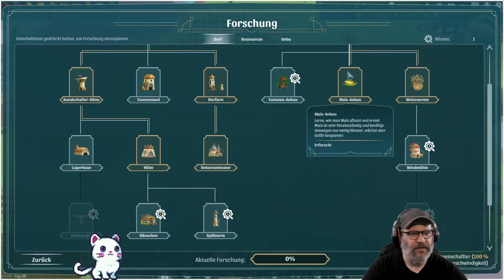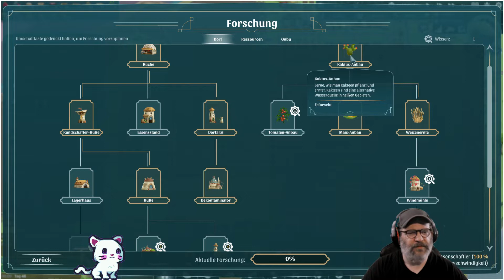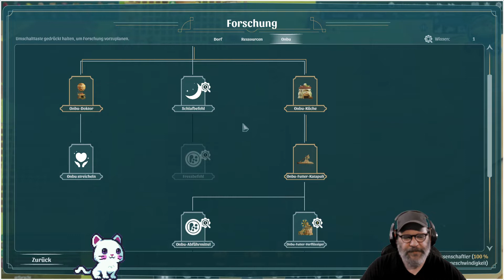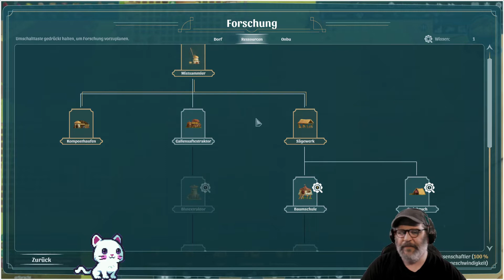The wandering Village #10 🐢 Ich hätte Onbu getötet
INFO ZUM GEWINNSPIEL:
Das Gewinnspiel wurde am 14.09.22 bei einem Twitch-Live-Stream durch die Auslosung beendet. Die Gewinnziehung kann ab dem Part 6 verfolgt werden.
Nochmals herzlichen Glückwunsch an die beiden Gewinner ❤

ÜBER DIESES SPIEL (von Steam):

In einer Welt, in der sich mysteriöse Pflanzen über die ganze Erde ausbreiten und beim Wachsen giftige Sporen abgeben, sucht eine kleine Gruppe Überlebender Schutz auf dem Rücken einer riesigen, wandernden Kreatur, die sie Onbu nennen.
Werde ihr Anführer, baue ihre Siedlung auf und gehe eine symbiotische Beziehung mit der Kreatur ein, um gemeinsam in dieser feindlichen, aber wunderschönen postapokalyptischen Welt zu überleben.

Baue dein Dorf auf
Ein florierendes Dorf ist die Grundlage für dein Überleben. Baue deine Siedlung und erweitere sie auf dem Rücken der Kreatur. Plane Produktionsketten und optimiere sie, um den begrenzten Platz so effizient wie möglich zu nutzen. Schaffe eine Gesellschaft, die jede Herausforderung meistern kann.

Auf dem Rücken der Kreatur leben
Das Leben auf dem Rücken eines anderen Lebewesens bringt eine Reihe von Herausforderungen mit sich. Wirst du in Symbiose leben, dich mit der Kreatur verbünden und durch gegenseitiges Vertrauen überleben? Oder wirst du zu einem Parasiten, der nur darauf aus ist, ein besseres Leben für deine Dorfbewohner zu erreichen? Du hast die Wahl.

Entdecke verschiedene Biome
Reise durch eine Vielzahl verschiedener Biome und passe dein Dorf an ihre einzigartigen Möglichkeiten und Bedrohungen an. Erkunde deine Umgebung und sende Kundschafter aus, um seltene Ressourcen und alte Artefakte zu sammeln.

Erforsche neue Technologien
Die Überreste der alten Welt bergen Wissen, das längst in Vergessenheit geraten ist, aber von deinen Dorfbewohnern wieder ausgegraben werden kann. Finde und erforsche diese Technologien, aber setze sie mit Bedacht ein, denn Fortschritt kann ein zweischneidiges Schwert sein.

Überlebe die Einöde
Sorge für das Überleben deiner Dorfbewohner und deines Onbu, auch wenn giftige Sporen, unbarmherziges Wetter, blutsaugende Parasiten und viele andere Herausforderungen bedeuten, dass die Chancen meist gegen dich sprechen.

TITEL: The Wandering Village
GENRE: Indie, Simulationen, Strategie, Early Access
ENTWICKLER: Stray Fawn Studio
PUBLISHER: Stray Fawn Studio
FRANCHISE: Stray Fawn Studio
VERÖFFENTLICHUNG: Spring/Summer 2022

SYSTEMANFORDERUNGEN:
▶ EMPFOHLEN:
Betriebssystem: Windows® 10
Prozessor: Quad Core Processor
Arbeitsspeicher: 8 GB RAM
Grafik: GeForce RTX 2070, Radeon RX 5700 or similar dedicated graphics card
DirectX: Version 11